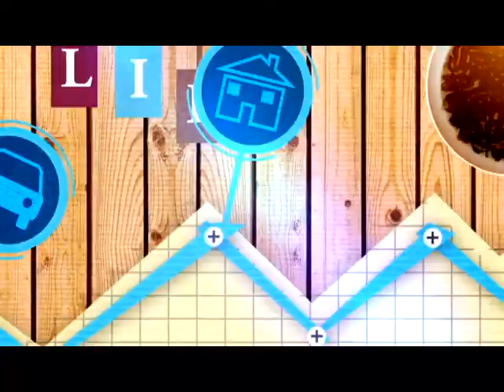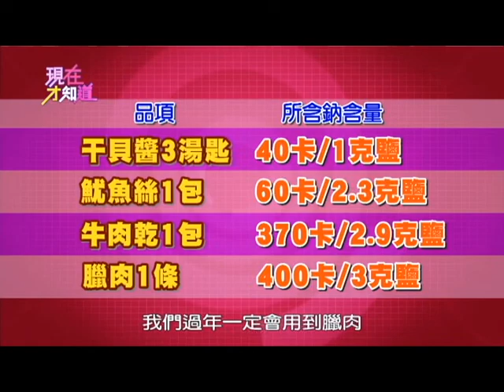干貝醬藏高鈉, 恐致腎衰竭!? 150216 Part1 現在才知道 "Know How"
當心發胖伴手禮! 收到的禮品是濃厚的心意還是超級高熱量?! 專家教你正確挑選過年禮盒, 送得安心又放心, 也讓營養師告訴你過年到底應該怎麼吃, 才可以避免發胖危機!  Part1

五大發胖伴手禮，你上榜了嗎？！
藝人:Julie、阿布、郭昱晴
專家:洪永祥、李婉萍

【現在才知道】每週一到週五 晚上10點
重播：早上11點/ 凌晨3點